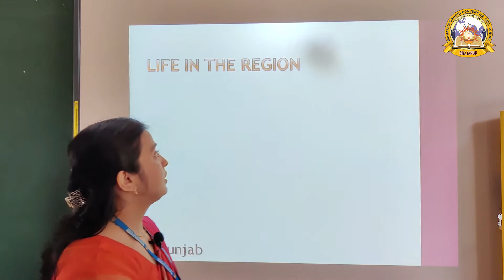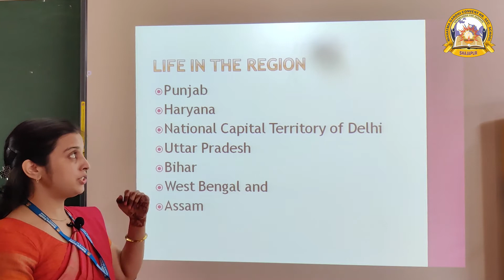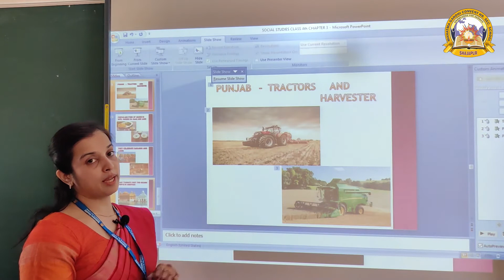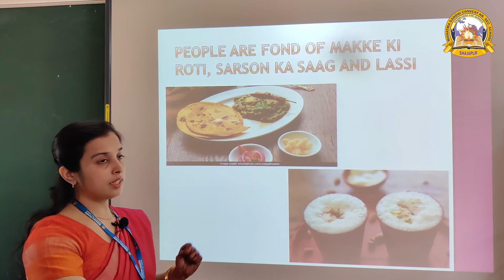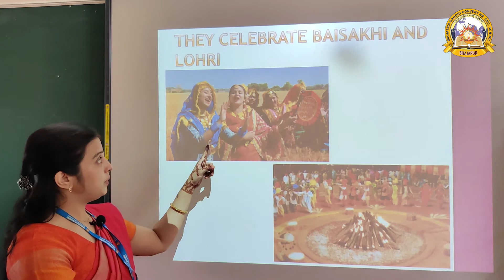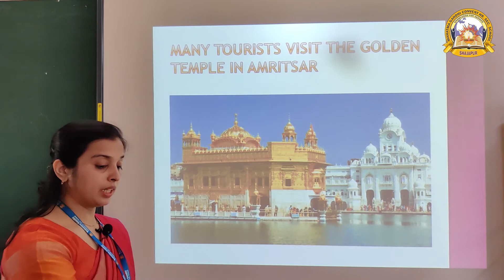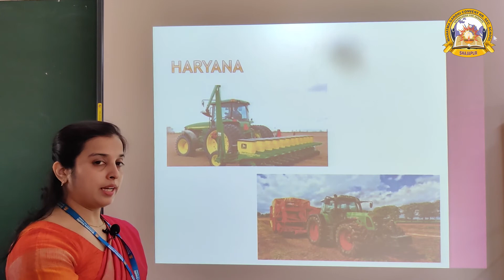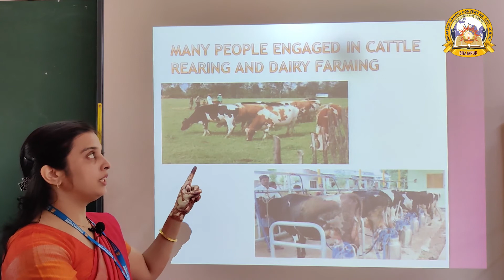MGCS E-CLASS ROOM | CLASS 4 | SOCIAL SCIENCE | Lesson 3 | Part- 2